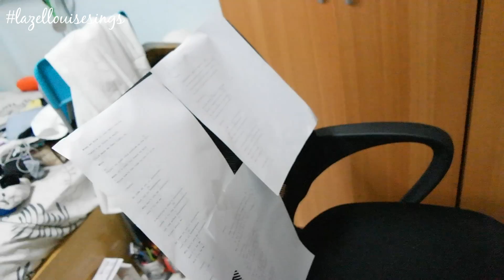Let it go by James Bay (Cover) - Lazel Louise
"Come on let it go, just let it be"

Enjoyyyy watching! :))

Love,
Lazel Louise

Lazel Louise cover "Let it Go" by James Bay

Lazel Louise Herramia

Let it go - James Bay

From walking home and talking loads
To seeing shows in evening clothes with you
From nervous touch and getting drunk
To staying up and waking up with you

But now we're slipping at the edge
Holding something we don't need
All this delusion in our heads
Is gonna bring us to our knees

So come on, let it go
Just let it be
Why don't you be you
And I'll be me?
Everything that's broke
Leave it to the breeze

From throwing clothes across the floor
To teeth and claws and slamming doors at you
If this is all we're living for
Why are we doing it, doing it, doing it anymore?

I used to recognize myself
It's funny how reflections change
When we're becoming something else
I think it's time to walk away

Trying to fit your hand inside of mine
When we know it just don't belong
There's no force on earth
Could make it feel right, no

Whoa

Trying to push this problem up the hill
When it's just too heavy to hold
Think now's the time to let it slide

Come on, let it go

Lazel Louise